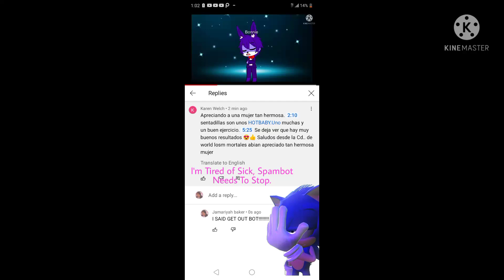Spambot Needs To Stop.